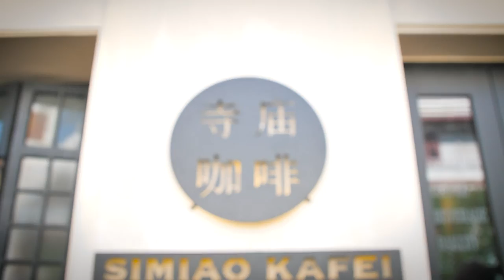'อ.ยิ่งศักดิ์-ครอบครัว' พร้อมเสิร์ฟอร่อยๆ และพาชิมร้านเด็ด l อดเปรี้ยวกินหวาน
สัปดาห์นี้ อ.ยิ่งศักดิ์และครอบครัว พร้อมเสิร์ฟเมนูอร่อย และพาชิมร้านเด็ด ติดตามรายการอดเปรี้ยวกินหวานได้ในวันพฤหัสบดีที่ 31 ตุลาคม 2562 เวลา 16.30 น. ทางช่อง Workpoint หมายเลข 23 นะคระ 🥰

▲Line @yingsakfood